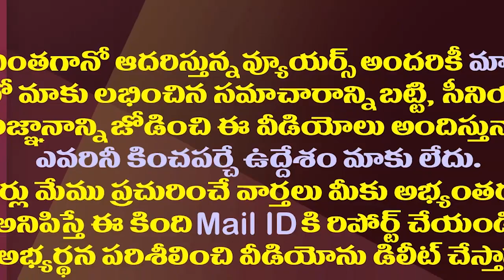వింత సమస్యతో వంగవీటి రాధా సతమతం| Vangaveeti Radha Krishna Is Facing A Strange Situation